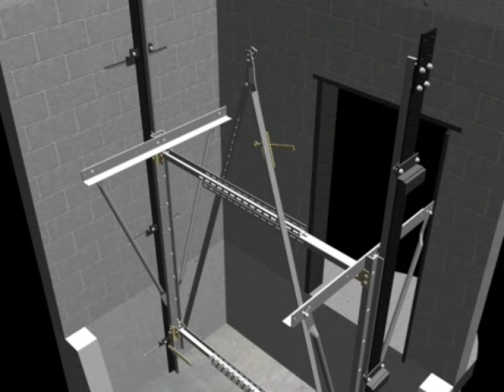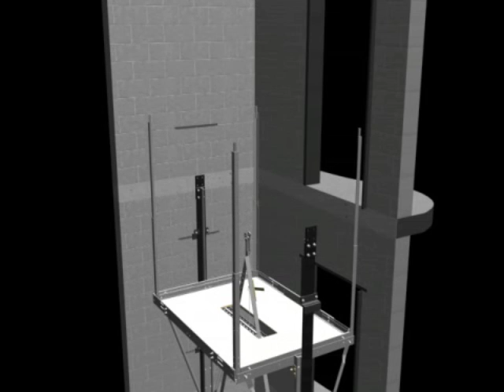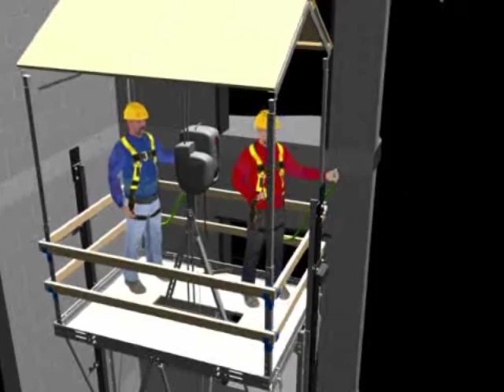Scaffoldless Rail Installation Part 1 | False Car Setup | Wurtec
Wurtec offers a complete line of tools for safe, fast, and efficient scaffoldless rail installation. This video demonstrates the Wurtec False Car, Adjustable Platform, Slant Top Breakaway Canopy, Handrails, and Cable Climber Hoist in action.